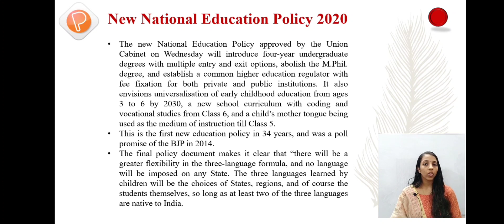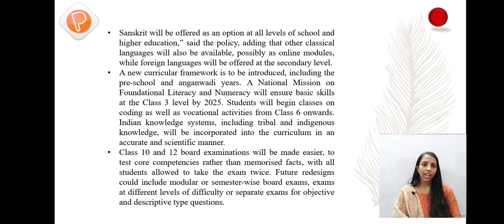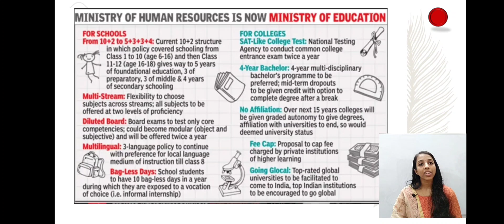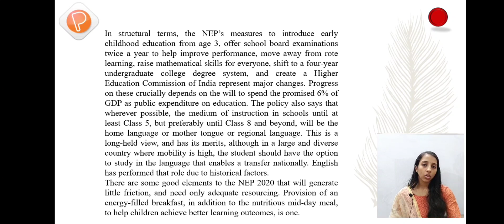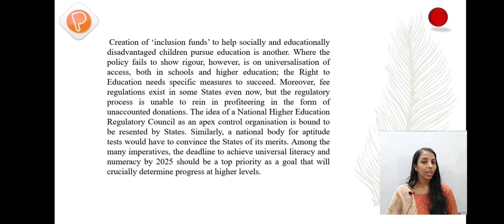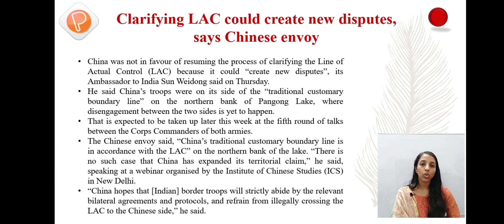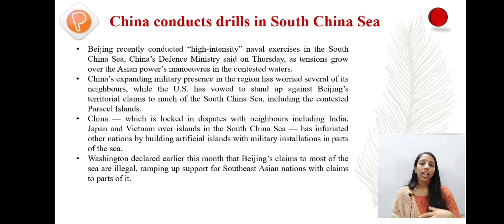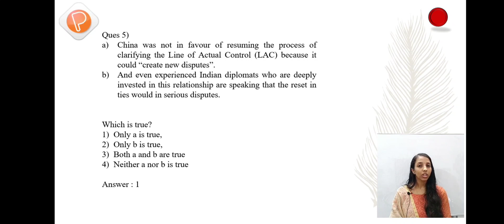DAILY NEWS ANALYSIS - JULY 31, 2020 (EDITORIAL INCLUDED)